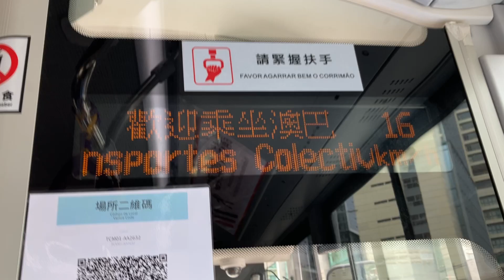澳巴三門中通混合動力增程車E3222@10B東方拱門報站